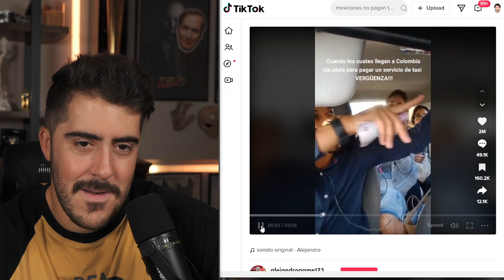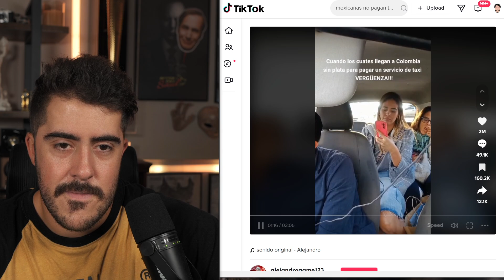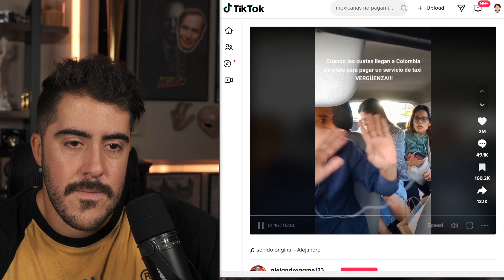Turistas Mexicanas ARMAN NOVELA para no pagar 50 CENTAVOS $ a un taxista Colombiano